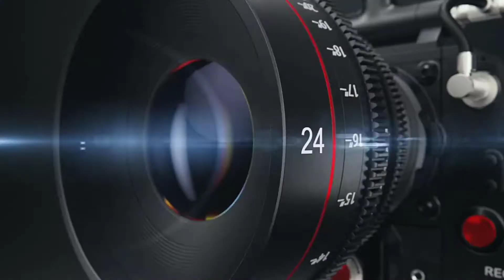58th Founding Anniversary of the Sisters of Mary Schools inc.| SMS Girlstown Talisay | 8thBatch Cebu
happy 58th Foundation day sa lahat ng aloysians!!!